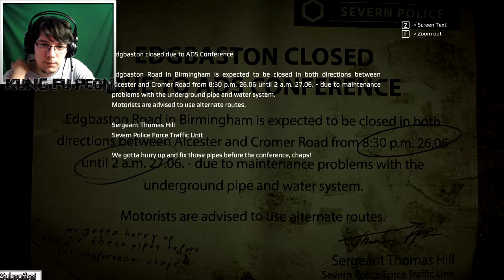RABBIT ! - Let's Play Get Even Gameplay Part 3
Hello everyone and welcome to Get Even gameplay  .So this is going to be an uncut kinda video and hopefully we can turn this into a great series, i would love to show you Get Even full game .

This is also a lets play Get Even letsplay , where we're trying to find what's hiding deep in our mind. I couldn't wait to play this after i saw Get Even trailer and Get Even review , and i can totally recommend you to check this game out. We're also playing Get Even ultra settings because Get Even game is gorgeous. Get Even pc and Get Even campaign looks really interesting and for sure there's a ton of mystery waiting for us. So with that being said, let's play Get Even ! :)